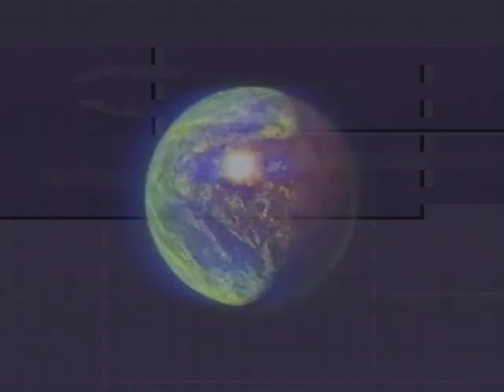SOON#1: NOBODY WON (AND MANY MORE)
Nobody Won, Allah Cool, Melancohol, High & many more soon to be a available on cheers.bandcamp.com